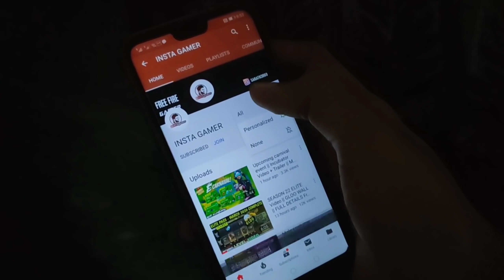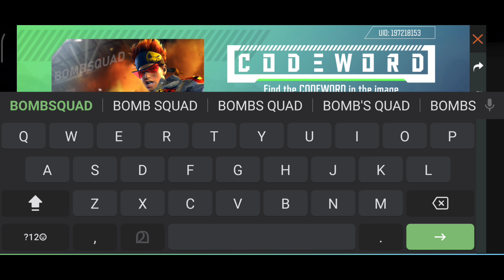How To Complete Code-word Event || Word chat Details || Full Details Explained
VIDEO കണ്ടു SHARE ചെയ്തു SUPPORT ചെയ്യുവോ മച്ചാന്മാരെ 😘😘😘

BIG CASH Download ചെയ്തു എന്ന് ഉറപ്പുവരുത്തുക
വിശോസ്തം സുതാര്യം 😘

BIG CASH REVIEW VIDEO =